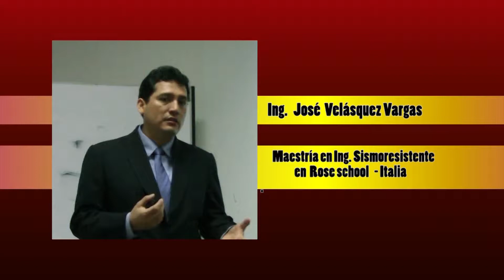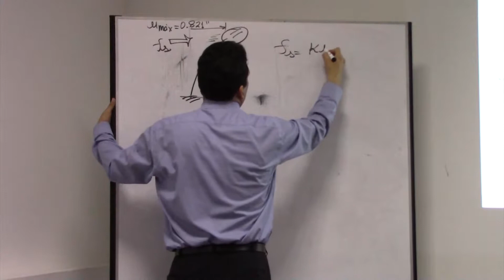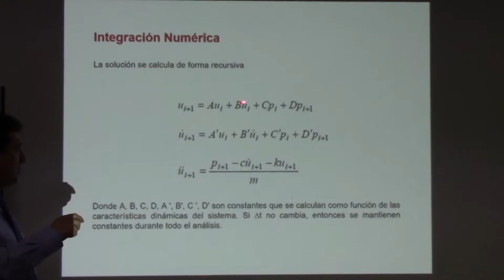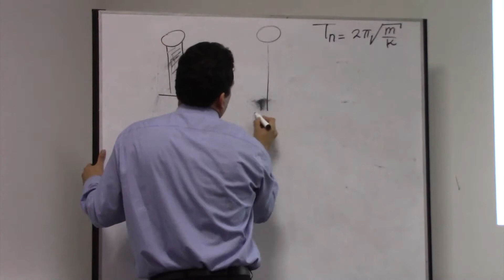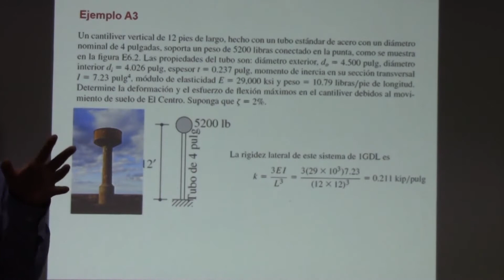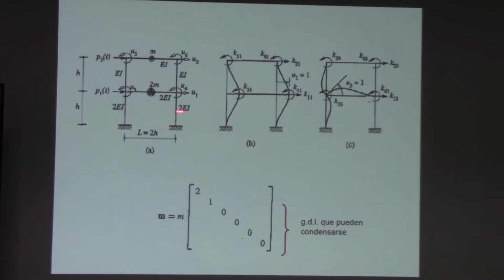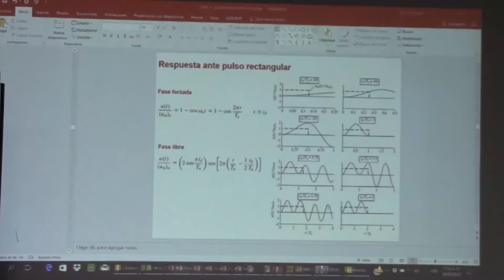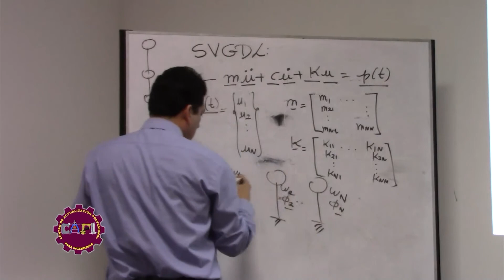Diseño sismo resistente video 2de7